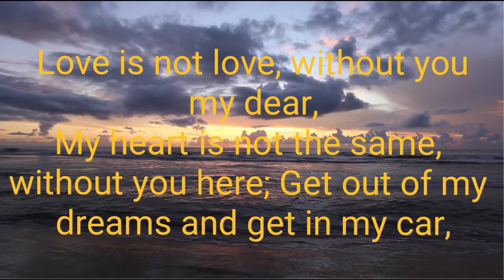DM to DF 😘 You Are My Dream 💞💞DM Thoughts TO DF || Divine Masculine Energy